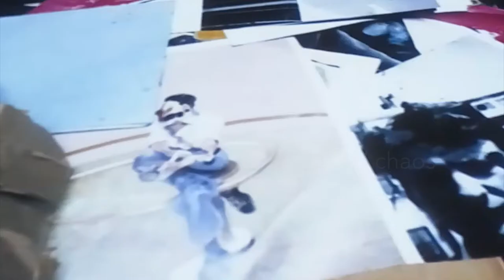Francis Bacon - Studio in Reece Mews - London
".. I believe in orderder chaos. I feel at home here in this chaos because chaos suggests images to me."
 from Bacon - Giacometti current exibition at Fondation Beyeler Basel CH - until September 2 - 2018